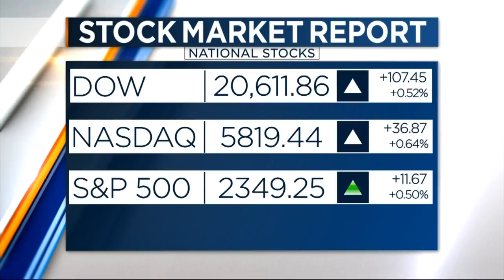It's time once again for the Polar Plunge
Last year, 1,500 brace souls jumped into Lake Monona to raise money for Special Olympics. Organizers talk about the fundraising event on Live at Four.